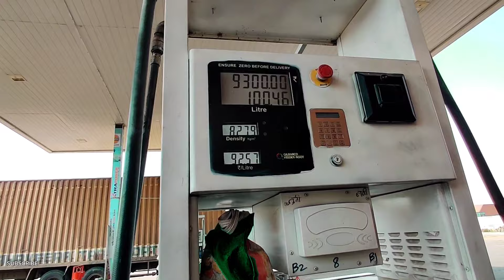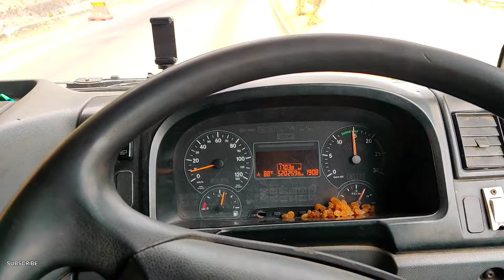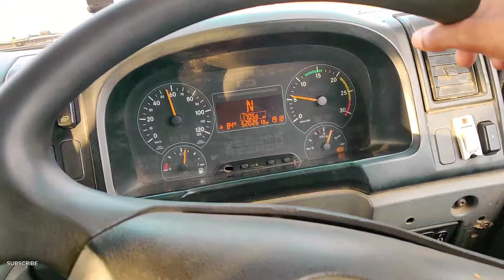इतने बड़े ट्रक में ₹ 9300 का डीजल ⛽ || पूरा रोड 🛣️ जाम || Boarder Bhi Ho Gaya Pass || Truck Vlogs